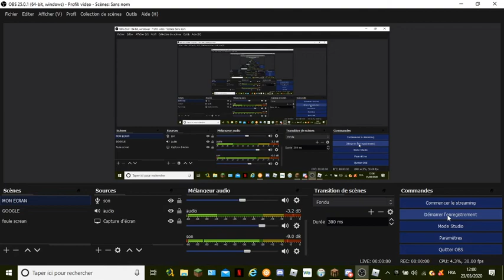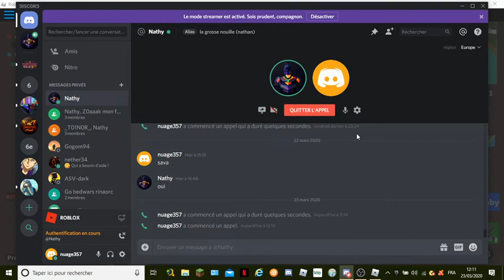roblox battle royal avec nathy7507 et Z0aak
abonné vous a Z0aak et dsl pour la vidéo elle  beug je mens excuse dsl